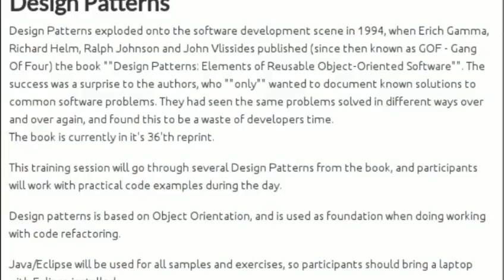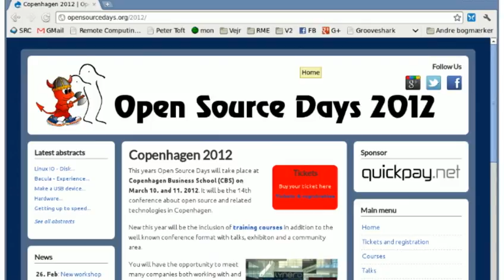Open Source Days 2012 - Interview med Ove Larsen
Peter Toft interviewer Ove Larsen fra PR-gruppen for Open Source Days